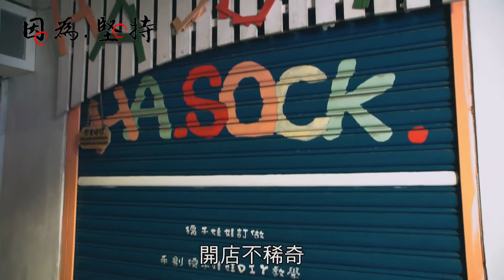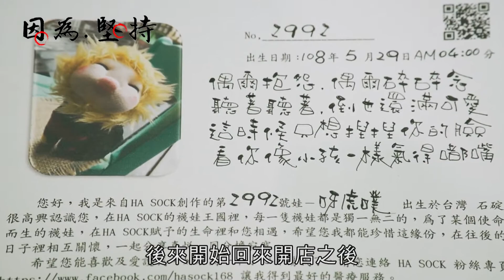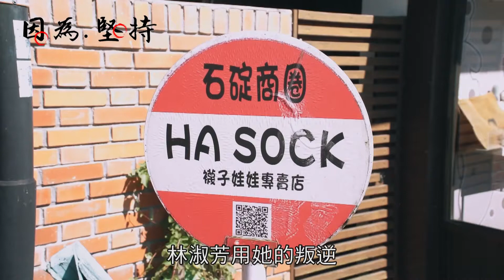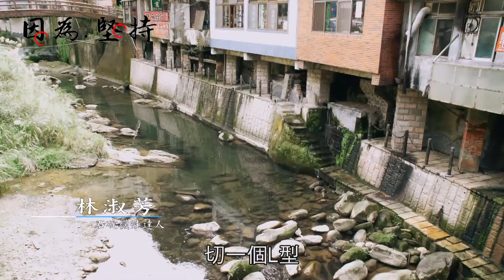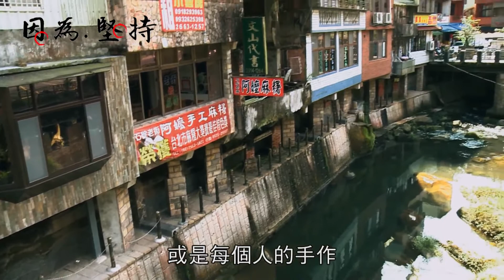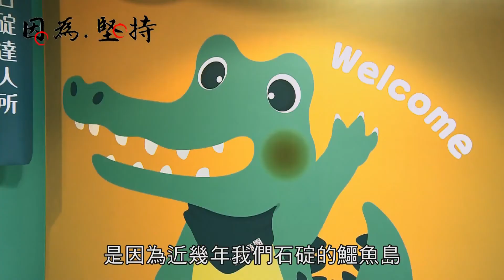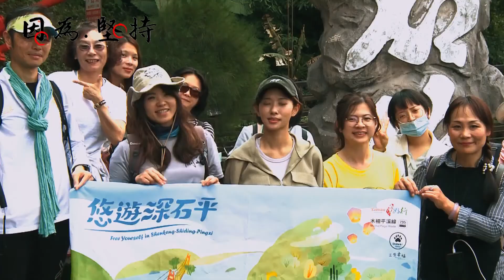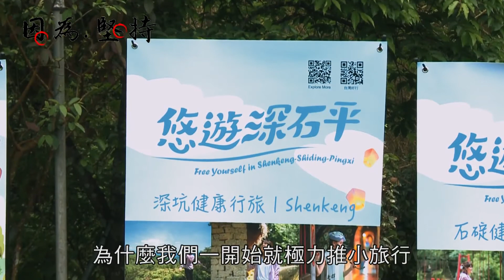因為 堅持-山城中叛逆的生命力-襪娃達人林淑芳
每次來到石碇，美麗的山水總是特別吸引人，但這次不是來看風景，山城邊，有家小店外頭的繽紛色彩，特別吸引人，出生於石碇的林淑芳，笑著說以前總想著逃離這裡，現在卻變成天天在這裡，店內各式各樣的襪娃，只要提起襪娃，林淑芳的眼睛就會立即發亮。
　　說著當時開店之初，大家都笑說是不是瘋了，怎麼能夠把可愛襪娃放在「不見天街」裏頭賣呢?但，她的叛逆個性，絕不會因為別人的異樣眼光，有所改變，而且不只賣襪娃，她還把每隻襪娃都當作石碇出生的寶貝，所以只要做好一隻襪娃，就會帶著襪娃到石碇各處拍照。
　　她說從小對石碇的印象黑黑、髒髒、濕濕的，長大後叛逆的性格依然不變，對石碇卻有了不同的感覺，不服輸的她，要證明石碇山城和可愛襪娃可以畫上等號。